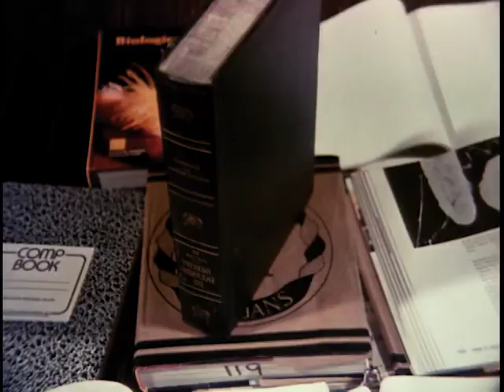Powers of Matthew Star S01E08 Endurance a k a Survival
Walt and Coach Curtis lead the students on a camping trip in the hills. A park ranger tells them about two men who escaped from an insane asylum eight months earlier. Unknown people are stalking the group.